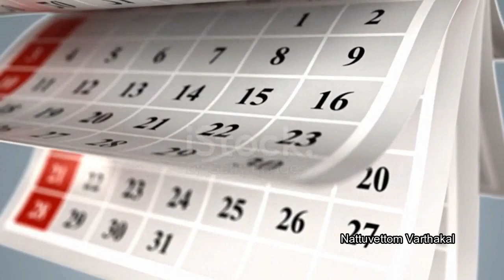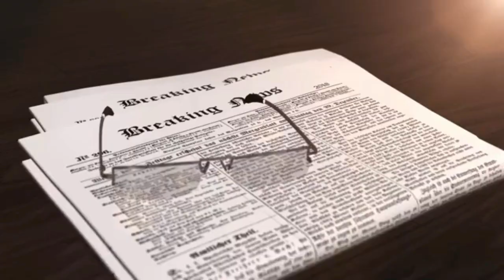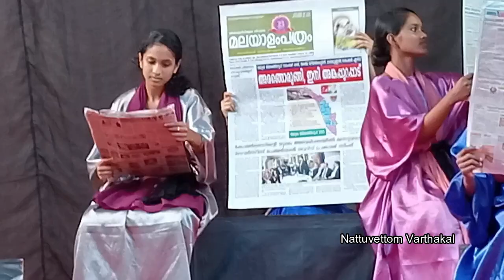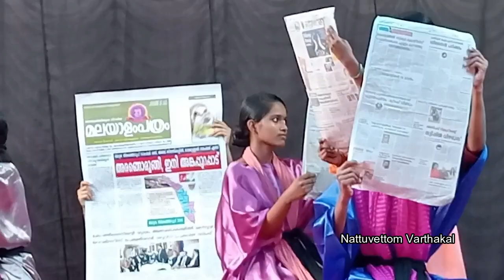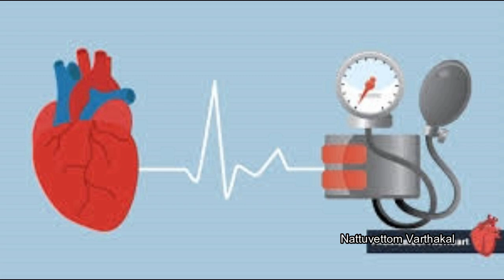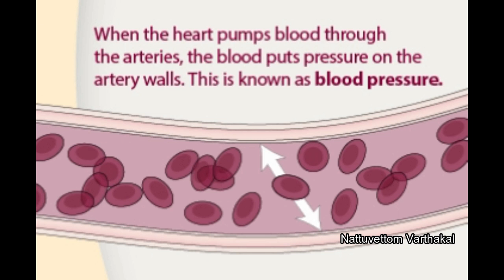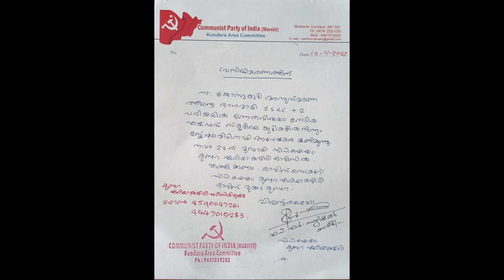Nattuvettom Varthakal 20 11 2022